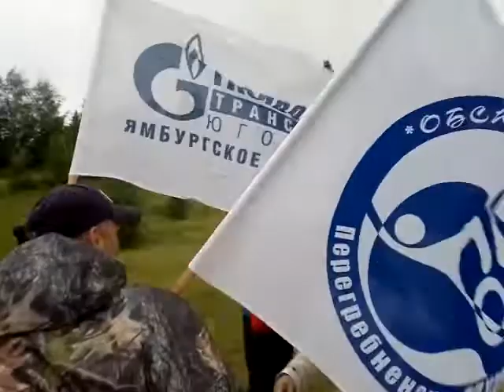Владимир Докукин, Александр Кулаев.Обская волна 2012.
Выступление на фестивале "Обская волна" Июль 2012.
Запись сделана на сотовый телефон Nokia N8